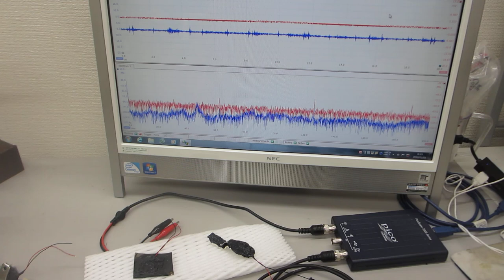ポリイミドフィルムに鉄めっきを行った部材を利用した超音波プローブ－－非線形現象のコントロール技術開発－－（超音波システム研究所）